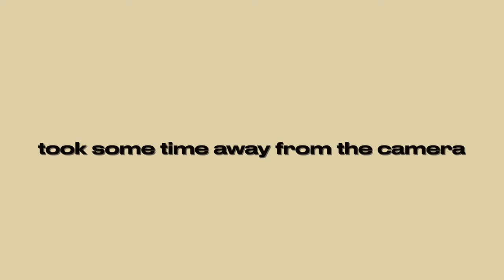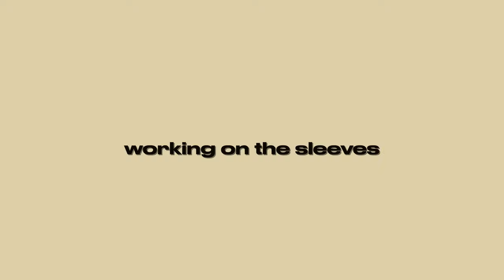Attempting To Crochet The Baum Und Pferdgarten Cardigan As A Somewhat Beginner (mistakes were made)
Hi loves :)

I learned how to crochet about a little over a year ago and have been trying to learn how to make different projects here and there, but I wanted to really challenge myself this time and make this top just by looking at it. It was definitely a challenge in the beginning but once I really just took a deep breath and thought about it, the process was a lot less stressful.

The final result actually turned out a lot better than I could have ever imaged, especially at my level of knowledge of crochet. With this though I feel like I have definitely advanced a little bit 🥹

🧶 Materials
4 mm hook
worsted yarn (about 8 1/2 balls cream yarn and 1 ball of brown color)
darning needle
sewing needle
buttons